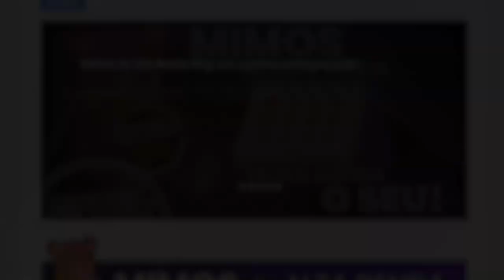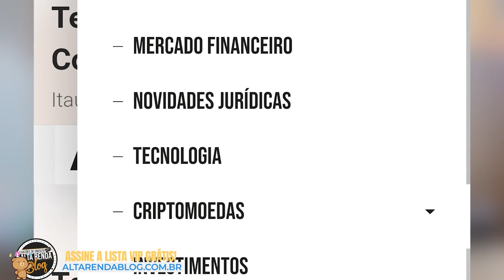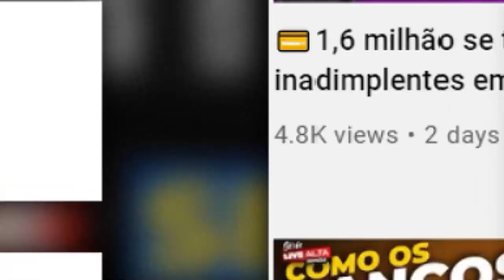💳BRB CARTÕES DE CRÉDITO VISA INFINITE E MASTERCARD BLACK MILENIUM, OS MELHORES DO BRASIL SAIBA.